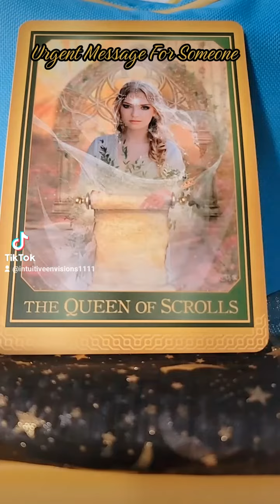Urgent Message For Someone 😇 You are about to meet an important woman